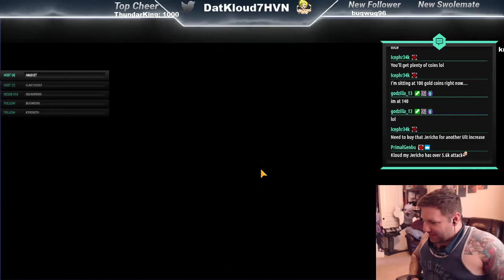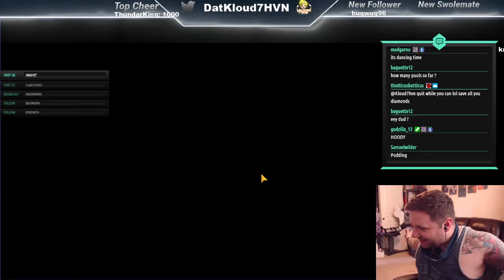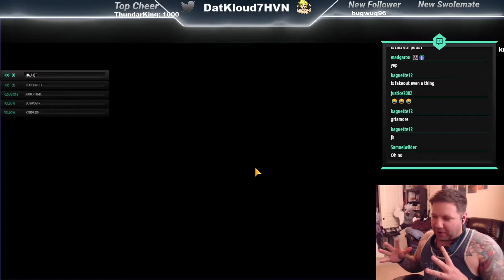[7DSGC] The Fox Sin of Greed Ban Summons!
Sorry these are way behind! Just haven't gotten the time. Hope your pulls went well! Let me know what you get!